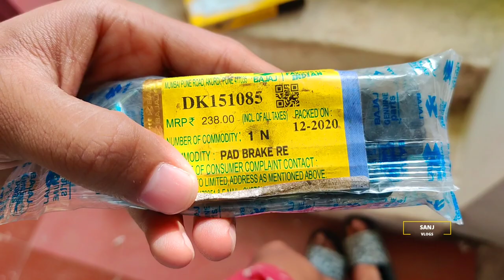How to Change Brake Pads of Bike | Modified NS200 | 5 Minutes 🤫 | Performance Brake Pad | Sanj Vlogs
Hi friends .
In this video we are going to change our bike rear brake pad...
Thank you nanba for clicking the video hope you are having a great day...
So that motivates Me thanku Nanba...
MOBILE I use : OnePlus 7T
ACTION camera : GoPro Hero 9 black